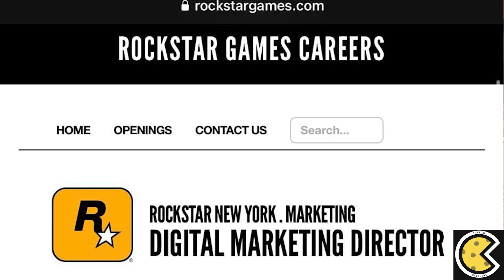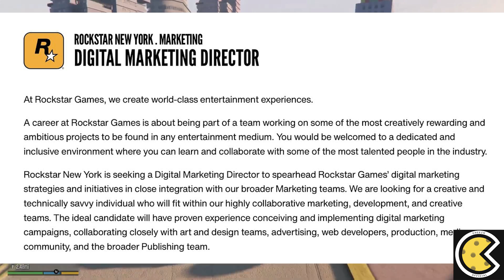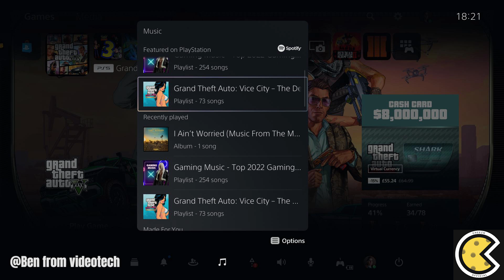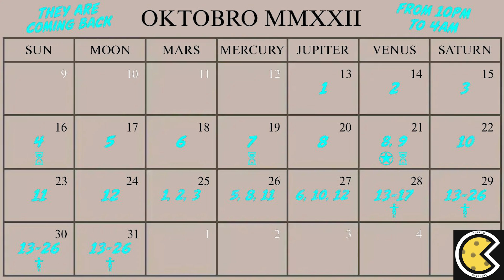Grand Theft Auto VI™ | 2022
Grand Theft Auto VI is the upcoming game of 2022 by rockstar games after the massive successor gta 5. Today rockstar has officially started to ramp up the marketing for gta 6 in the search of a digital marketing director for their website, social media and other experiences while as a director of marketing working on world-class entertainment products such as the gta franchise you will be collaborating with the most talented people in the industry to spreadhead rockstar in creating an innovative experience to expand and further enhance players relationships as well as organize and manage the full life cycle of gta 6 which will include lucia, jason and possibly more protagonists. Currently in addition to the anniversary free gta vice city content can be downloaded from the playstation plus game catalogue with more to expect from grand theft auto later this month.